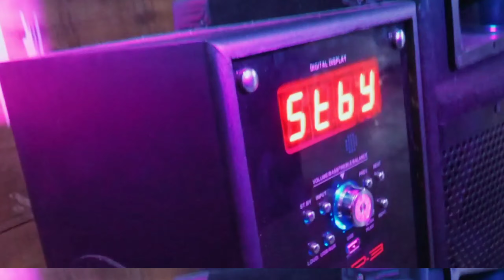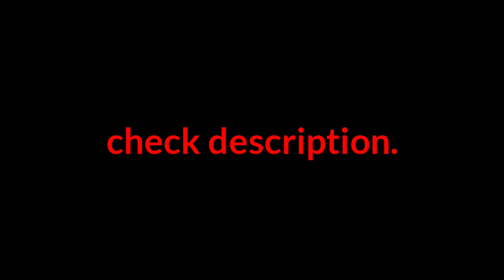DJ Market | Home Theater Sound System | Cheapest DJ Market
| NAMASTE INDIA |

Hey guys in this video I have gone to Lajpat Rai market a
one of the biggest sound system and electronics market in
Delhi in this video I have explore complete market and find
speakers and sound system starting at very low price.

 Details :
Shop address:

JPS electronics shop number 512 Lajpat
Rai market New Delhi 1 10006|

your comments inspire me and keep me going, i read each and everyone of them.

music used in this video:

 track-1 :

track-2 :

track-3 :

 Edit by: piyush sharma